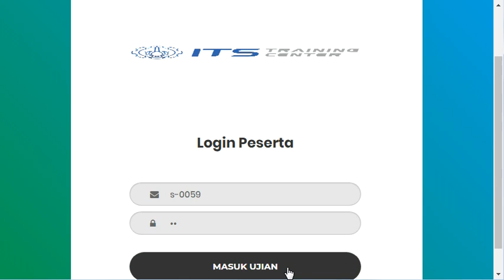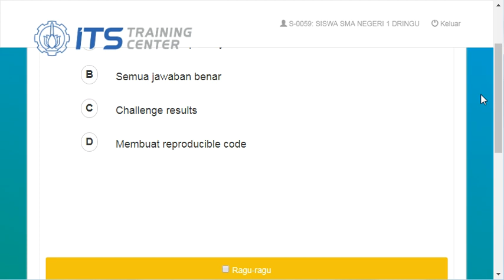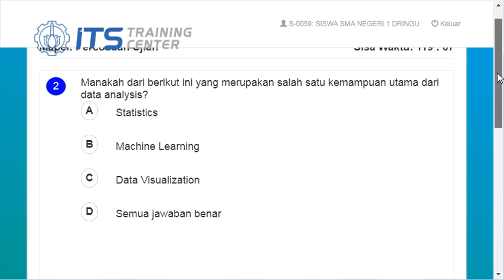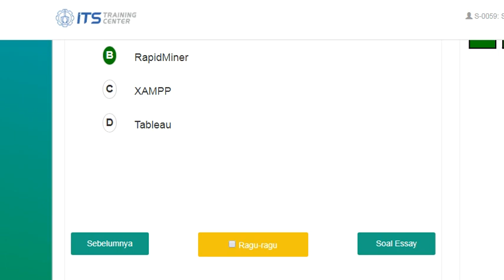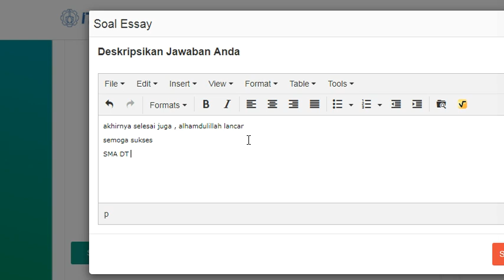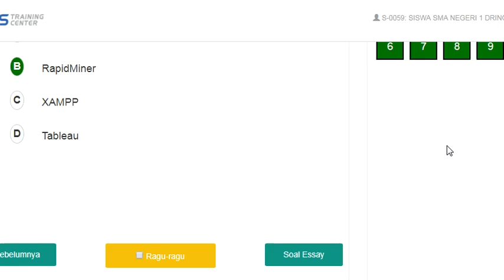TRY OUT RUANG UJIAN SMA Double Track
Hallo semuanya! Makasih banyak udah nonton video video aq &  kalian bakalan keren banget kalo mau Ngebantu like video-video aq biar memotivasi aq juga untuk buat Video video yang kaya gini untuk kalian.